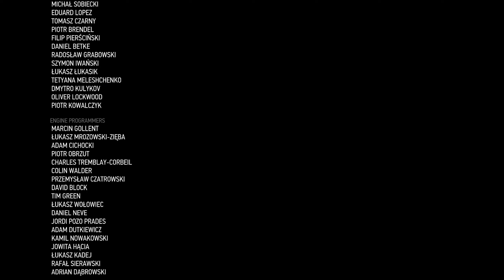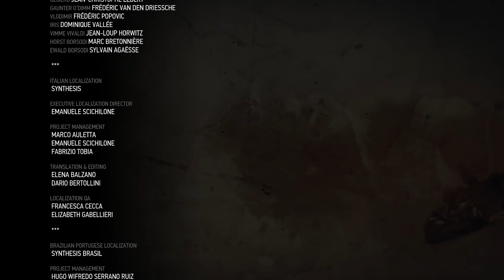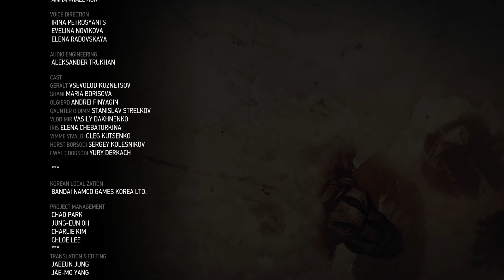The Witcher 3 Wild Hunt - Part 146 - Hearts of Stone final (HD)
Hearts of Stone - We set Iris free, not to a cold void as she fears, but to the white light of everlasting love.

The Witcher 3 in HD 1080p full graphics lets play with me Kielan!
The Witcher 3 from CD Projekt RED treats us to the same realism and adult rpg fun we've all come to expect from this franchise.

I'll be doing a full walkthrough of the Witcher 3, so subscribe for future episodes and feel free to leave me a comment on what you think about the game or myself :)